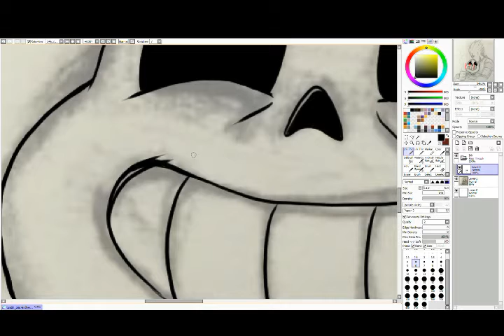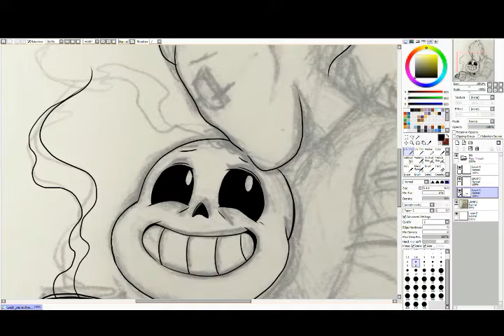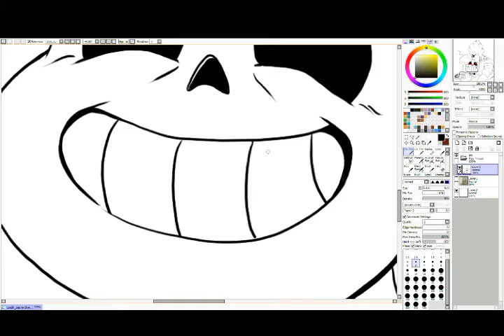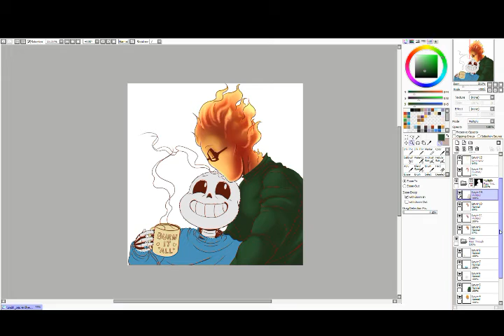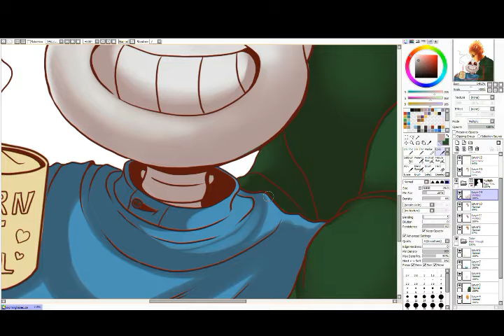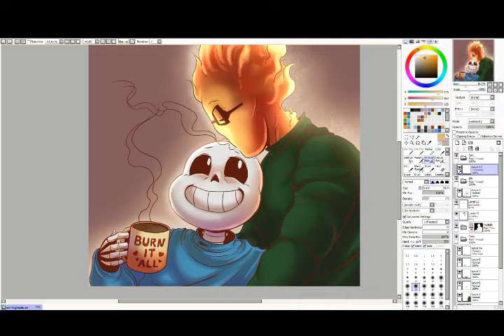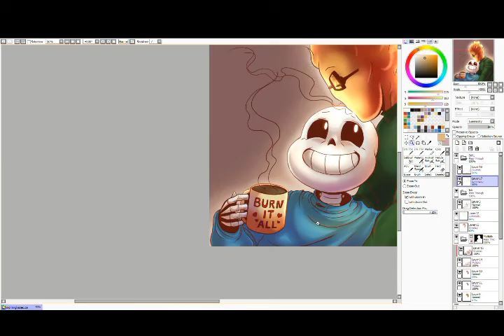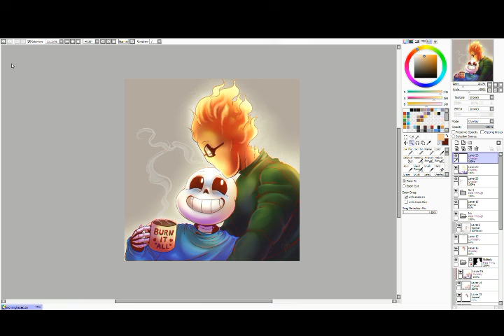Morning Coffee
I did a few pencil sketch request on post-its on my tumblr (indulgenceahoy.tumblr.com) Decided to color a few of them.
"Morning Coffee" was a request for a sketch with Sans and Grillby just being cute and domestic.  ;)

Tools: SAI Paint Tool (Lining and coloring) - Photoshop (Small corrections - not recorded)
Time: Between 4 to 5 hours
Recorded with: Wondershare Filmora